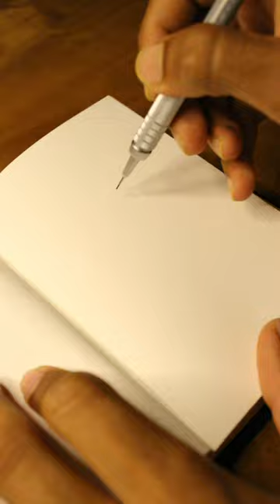Tony Chopper Sketch | One piece